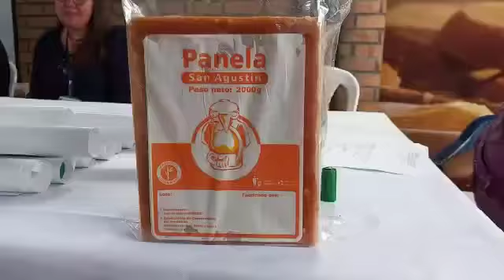Con jornadas de oferta institucional fueron atendidos paneleros del sur del Huila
Gracias a la articulación interinstitucional liderada desde la Gobernación del Huila, paneleros del municipio de San Agustín fueron atendidos a través jornadas de oferta institucional,  de las que participaron entidades como el Invima, Fedepanela, Banco Agrario de Colombia, Finagro, y la casa comercial de maquinaria agrícola Husqvarna.